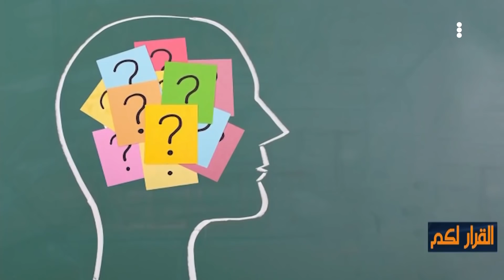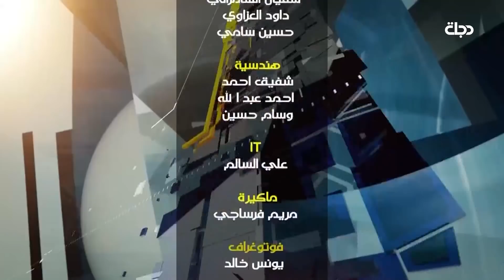القرار لكم - البصرة... ثغر الجنوب يحمل ذهب وياكل عاكول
?? تتابعون حلقة جديدة من برنامج القرار_لكم مع سحر عباس جميل
البصرة... ثغر الجنوب يحمل ذهب وياكل عاكول

?? ضيفنا لهذه الليلة:
كاظم الصرايفي - احد وجهاء وشيوخ محافظة البصرة

10891📺 افقي
10892📺 افقي
10893📺 افقي

قناة دجلة قناة عراقية عربية تقدم باقة من البرامج المتنوعة، تعتبر قناة دجلة من أشهر القنوات العراقية العربية التي تبث عبر الفضائيات، فهي قناة عائلية تقدم كل ما يهم المواطن العراقي والعربي على حد سواء، من خلال التنوع والشمول والتكامل في برامجها، من برامج سياسية وحوارية وشبابية واجتماعية وفنية، فقناة دجلة تسعى باستمرار على تقديم وجبة دسمة من المنظومة البرامجية الممنهجة لتطرح جميع قضايا المجتمع العراقي والعربي ومشكلاته في مختلف البلاد العربية.